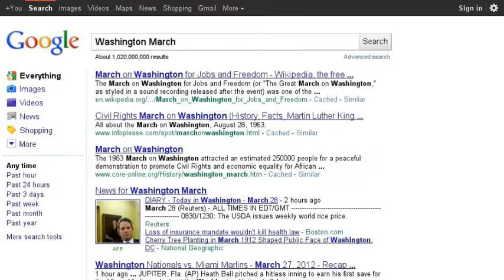Zhenis Yerkebulan. March on Washington.